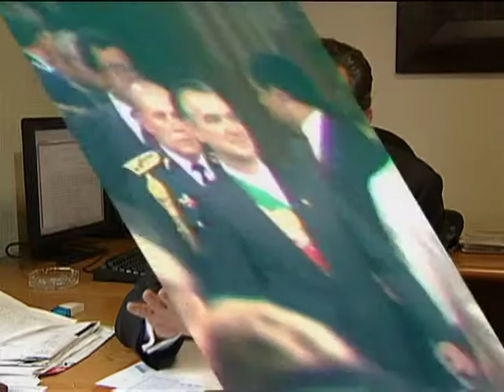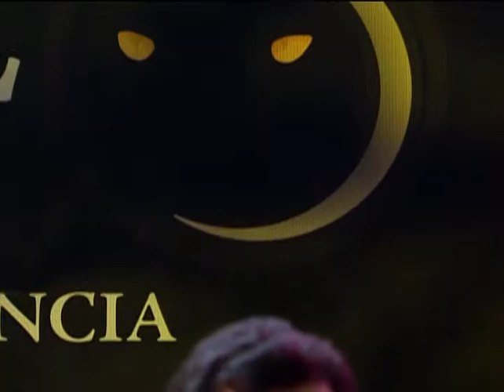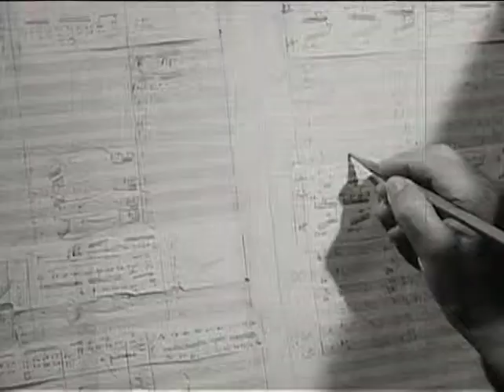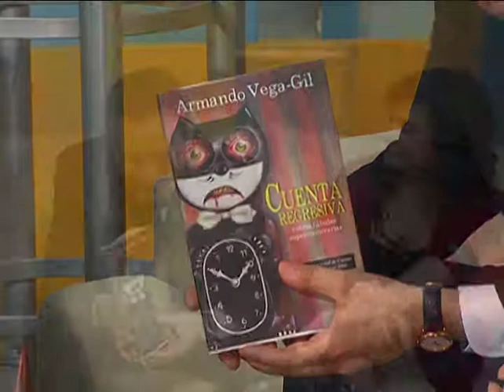Animal Nocturno - Programa del 14 de septiembre de 2007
"JAIME SABINES, ARTURO AQUINO, N ARIMBO, LA BANDA PRESIDENCIAL, MASSIAS, ARTESANIA CHIAPANECA, CONCETTA COSTANZO, COYOACAN,  ARMANDO VEGA GIL, REINAS POR UNA NOCHE.